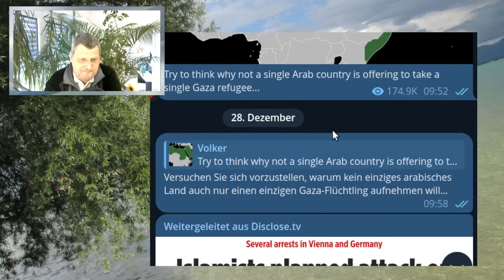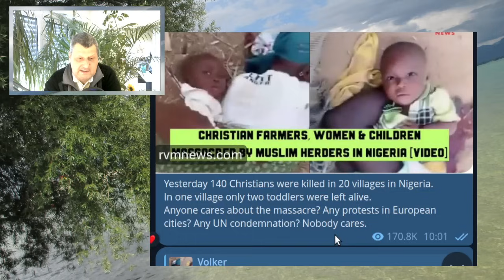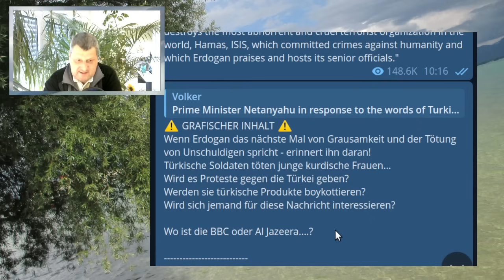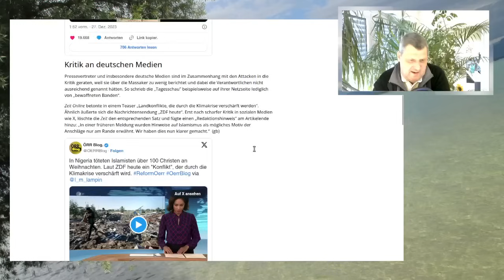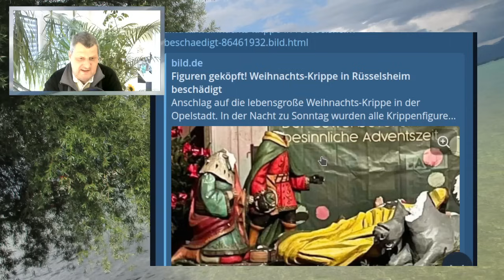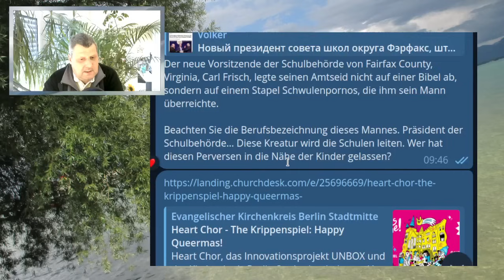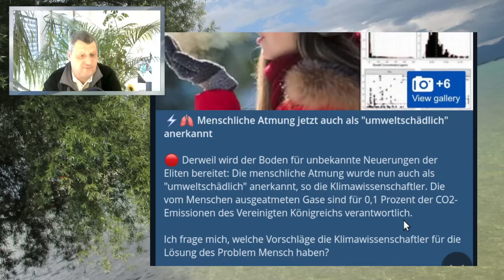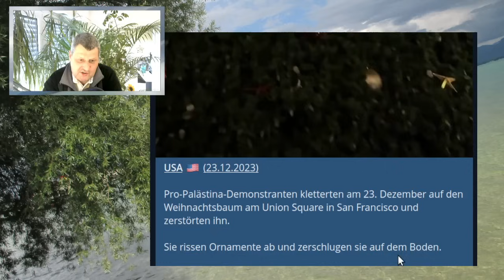Weihnachten '23 ➤ Abfall vom Christlichen Glauben ➤ Christenverfolgung weltweit ➤ Aufstieg des Islam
Alles gegen Christus... Gott - die Bibel haben es vorausgesagt.
Herzlichen Dank!

Das Evangelium / Die Gute Botschaft:
1.Korinther 15,1-4